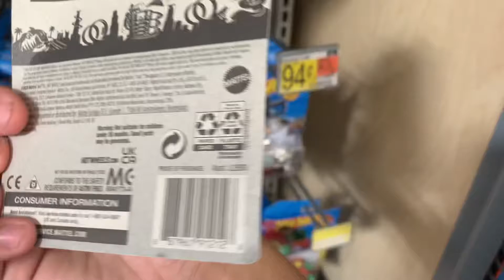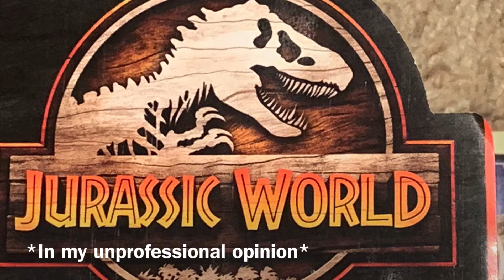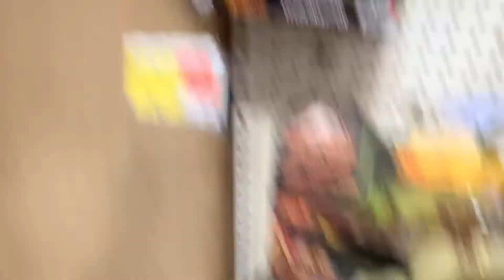A Couple of Questionable Jurassic World Toy Hunts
I have mixed feelings about these two products… yet I still bought them, so what does that say about me?

This video is targeted for adults who collect Jurassic Park toys, but it can be enjoyed by all ages.